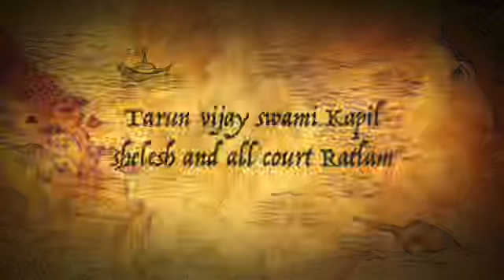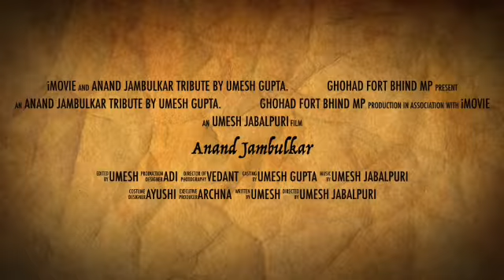आनन्दANAND jambhulkar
आनन्द

हर हॉ में तुम्हारी
मेरी हॉ थी
हर न में भी न थी
मेरे साये में
 तुम्हारा साया था
फिर भी रूठ कर
जाना ज़रूरी था

इतना आनन्द देकर
आनन्द जाना ज़रूरी था
ऐ मेरे दोस्त
अथर्व को ज़िन्दगी का पाठ
पढ़ाना बाक़ी था
अंजलि की ख़ुशियाँ
अधूरी थीं फिर भी
जाना ज़रूरी था

ऐ मेरे दोस्त तुम
ज़िन्दगी भर तरुण विजय
स्वामी कपिल शैलेष पूरे
रतलाम को याद आयोगे
तड़पाओगे तरसाओगे
दोस्ती की याद दिलाओगे
आनन्द तुम बहुत याद आवेगों

उमेश जबलपुरी
3/5/2021